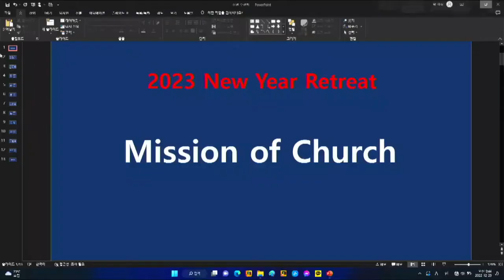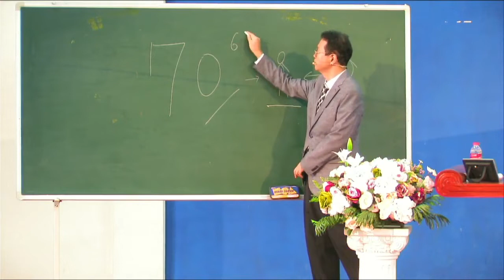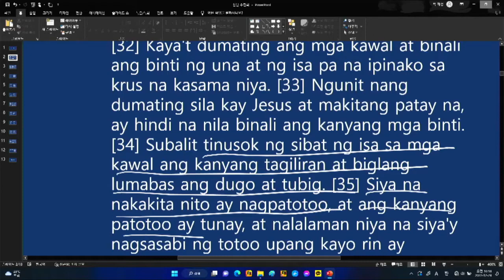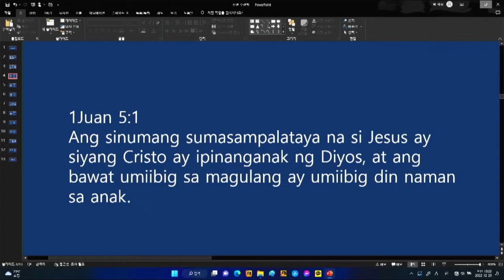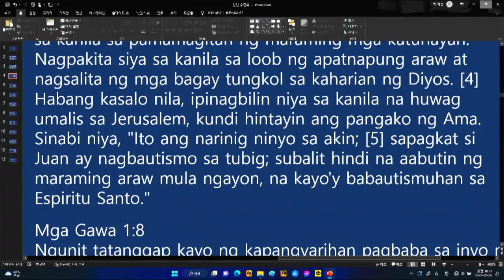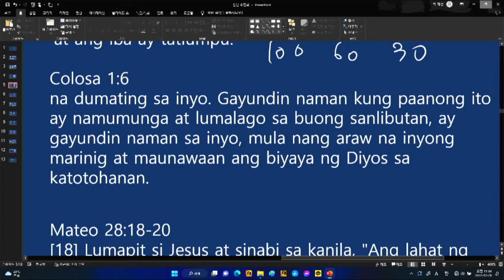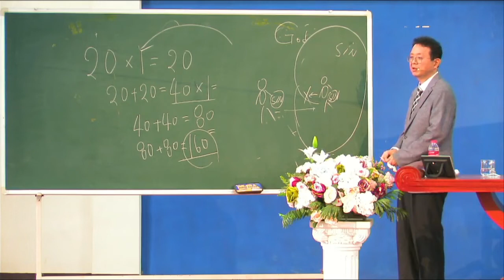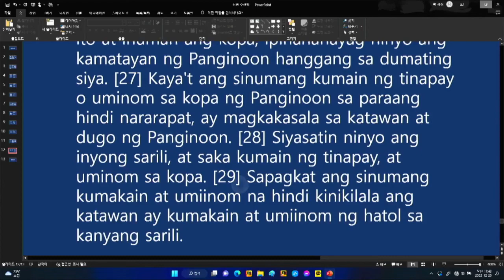Mission of The Church - 2023 New Year Retreat Session 4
2023 New Year Retreat
Session 4
Mission of The Church
Senior Pastor Park Jae Seung